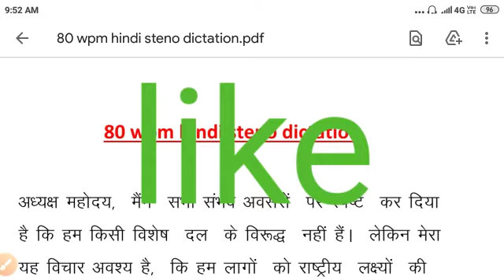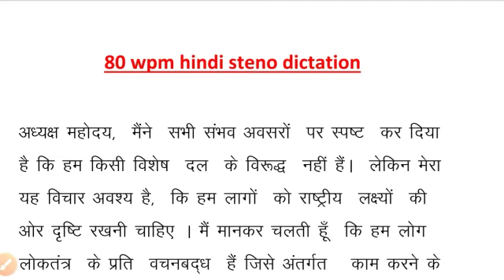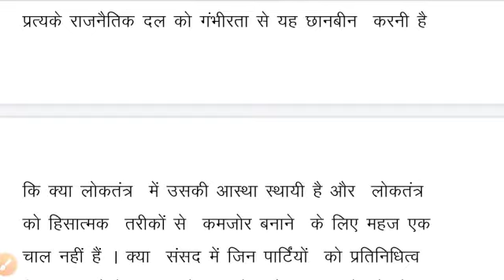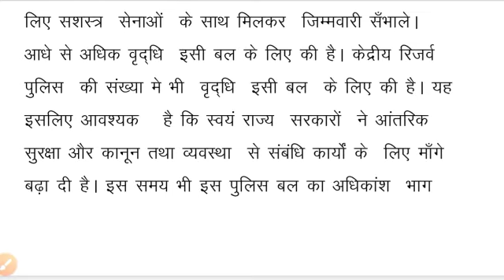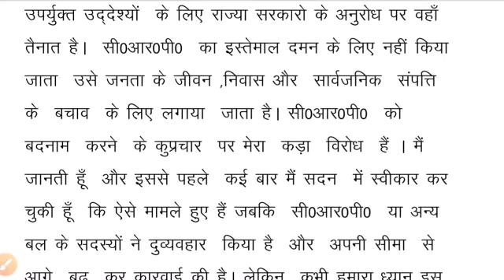80 wpm,80 wpm dictation,hindi dictation 80 wpm, 80 wpm steno dictation, steno dictation 80 wpm, 80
2) 80 wpm Hindi dictation
3) High court stenographer
 4) Hindi shorthand
5) Hindi steno

80 wpm,80 wpm dictation,hindi dictation 80 wpm, 80 wpm steno dictation, steno dictation 80 wpm, 80